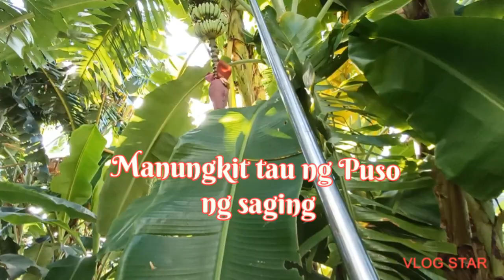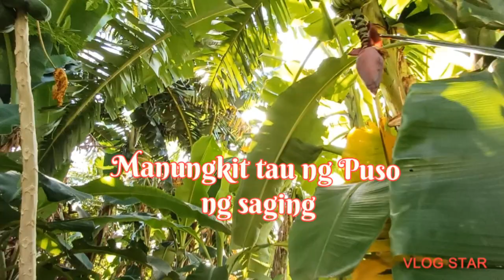Manungkit tau ng puso ng saging